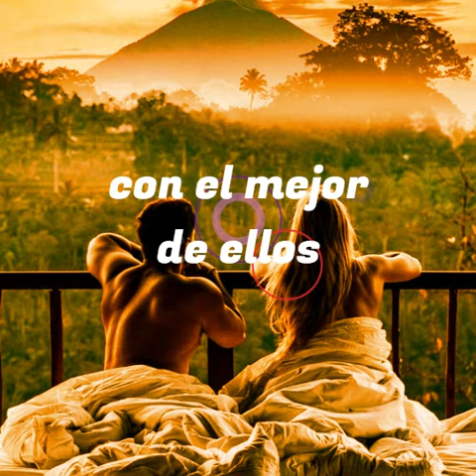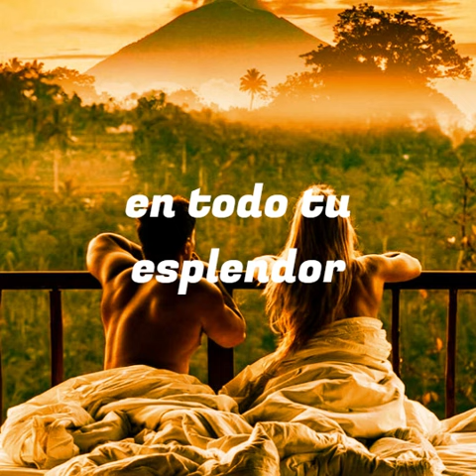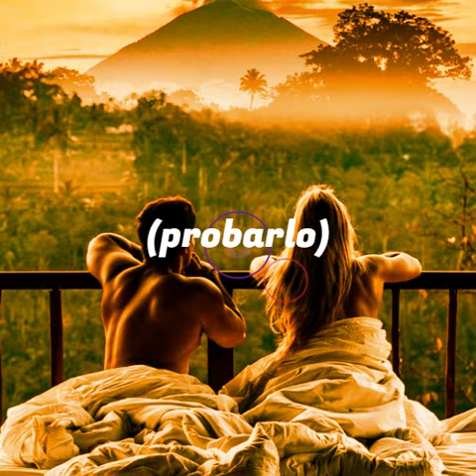4-INXS Taste it - Probalo (sub en español)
Álbum: Welcome to Wherever You Are (1992)
Compositores: Andrew Charles Farriss y Michael Kelland Hutchence